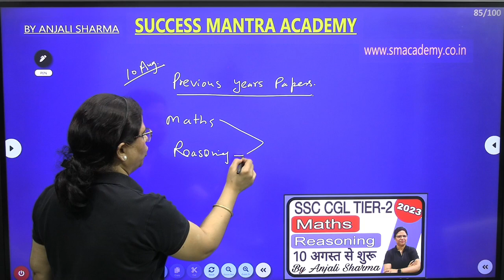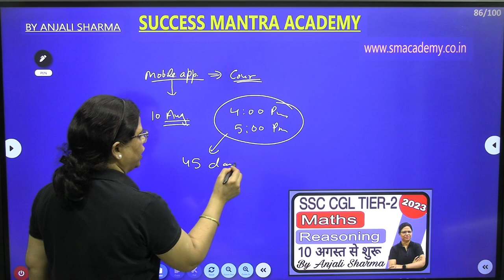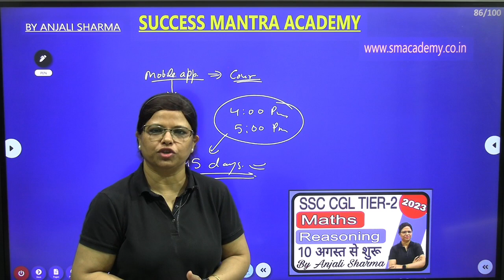SSC CGL TIER-2 EXAMS 2023 | PREVIOUS YEARS PAPERS | NEW PATTERN TOPIC WISE ANALYSIS BY ANJALI SHARMA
PREVIOUS YEARS PAPERS NEW PATTERN CHAPTERWISE ANALYSIS
SSC 2023 | Strategy to crack SSC EXAM | COMPLETE COURSE HINDI and ENGLISH MEDIUM, HOW TO CRACK SSC EXAM IN 1ST ATTEMPT
Success Mantra Academy is going to start free live classes for complete course of  SSC EXAMS 2023
These classes are very important for those students who are preparing for SSC exams (SSC CGL,CHSL,CPO,GD, MTS... We are going to start special free live classes of quantitative aptitude and reasoning for SSC CGL on my mobile app from 21st JUNE 2023.
This time is to do preparation to the point means smart work with hard work.